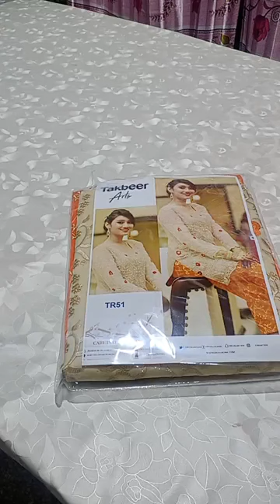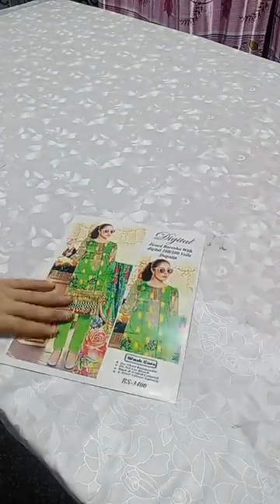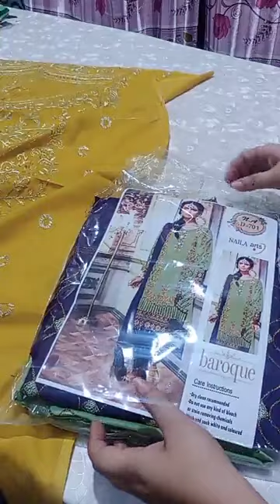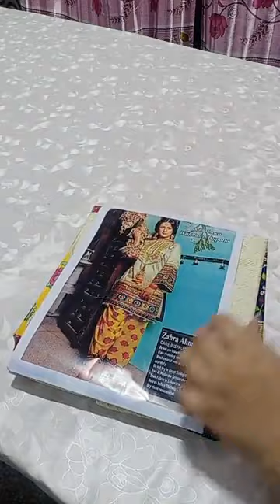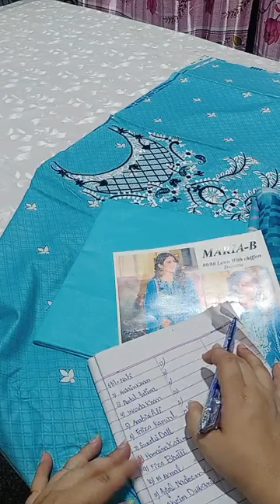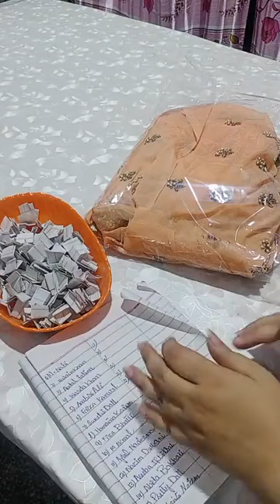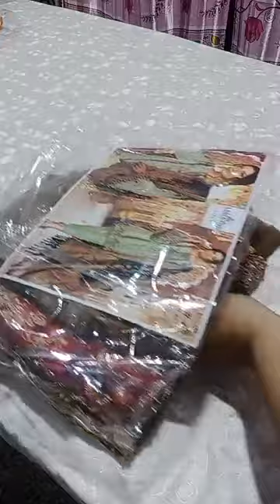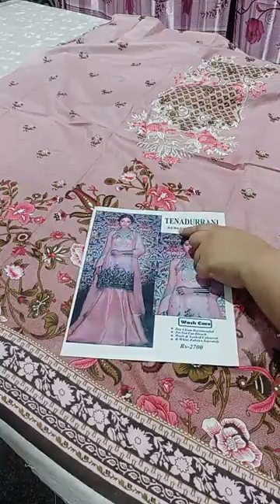Tutorial সোনিয়া বৌদির গল্প Jessica Shabnam Tutorial সোনিয়া বৌদির গল্প Jessica Shabnam